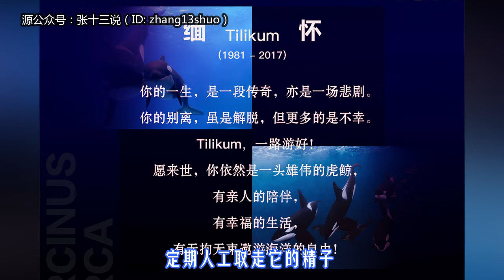人类身上的兽性那些天才动物的恶魔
人类身上的兽性，那些天才动物的恶魔